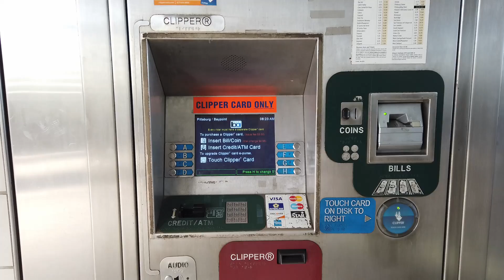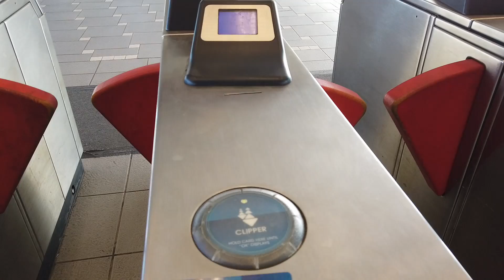California Street SF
A day trip to San Francisco by taking Bart from Pittsburg.